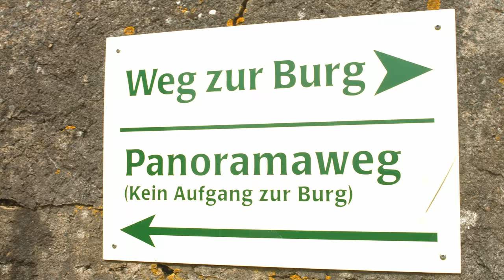Katie Steiner genießt die Natur mit dem Fahrrad! Bei PEARL TV (April 2019) 4K UHD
In diesem Video zeigen Katie Steiner und Vivien Konca alles rund um.

(00:01:00) eRädle Klapp-Pedelec 20" mit bürstenlosem Motor, 24-V-Akku (4,4 Ah), 25 km/h
* Felgendurchmesser: 20" (50,8 cm)
* Bürstenloser Motor: nahezu verschleißfreier Antrieb
* Leistung: 250 Watt, für Geschwindigkeiten bis zu 25 km/h

(00:09:00) Xcase Fahrradtaschen: Doppel-Gepäckträgertasche, wasserabweisend, mit Reflektions-Streifen (Fahrradtasche Gepäckträger)
Extra viel Stauraum für Ihr Fahrrad
* 2 große Taschen mit Reißverschluss
* Praktischer Tragegriff oben
* Reflektierende Streifen für mehr Sicherheit
* Strapazierfähig und wasserabweisend
* Praktische Doppelgepäckträgertasche für Fahrräder
* 2 große Taschen mit Reißverschluss
* Taschen-Rückwände mit Kunststoff verstärkt
* Praktischer Tragegriff oben
* Strapazierfähig und wasserabweisend
* Einfache Befestigung
* Material: Nylon 600D
* Gesamtmaße: ca. 50 x 31 x 34 cm, Mittelteil 16 cm - Außerdem relevant oder passend zu: Gepäcktaschen für Fahrrad, Fahrradgepäckträger, e Bike Zubehör, Fahrradkorb, Tasche

(00:13:00) OctaCam HD-Kamera-Sonnenbrille HDC-700 mit 720p-Auflösung und UV400-Schutz
Filmen Sie kinoreife HD-Videos einfach freihändig und auf Augenhöhe
* Zeichnet in Top-HDQualität auf, Kameralinse fast unsichtbar
* Hightech-Brille in coolem sportlichen Design, schützt vor UV-Licht
* Integriertes Mikrofon, flüssige Video-Wiedergabe
* Sonnenbrille im Sport-Design mit Sonnenschutz: UV400
* HD-Actioncam mit Auflösung bis 1280 x 720 Pixel (720p) mit bis zu 30 Bildern/Sek.
* Integriertes Mikrofon für Videos mit Ton
* Steckplatz für microSD(HC)-Speicherkarte bis 32 GB (bitte dazu bestellen)
* Geschwungene Bügelform, angenehme 52 g leicht
* Integrierter Akku für bis zu 2 Std. Videoaufnahme, lädt per USB (Netzteil bitte dazu bestellen)
* Kamera-Sonnenbrille HDC-700 inklusive Hardcover-Sonnenbrillentasche, USB-Kabel, Reinigungstuch und deutscher Anleitung

(00:18:00) eRädle - statt 1299,90 EUR jetzt 692,99 EUR